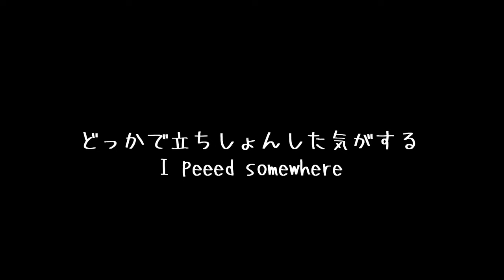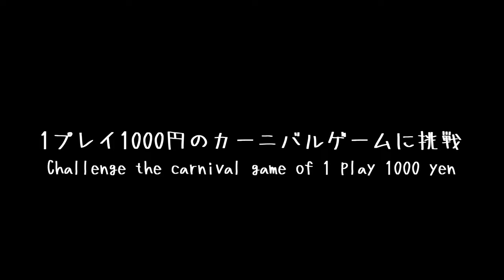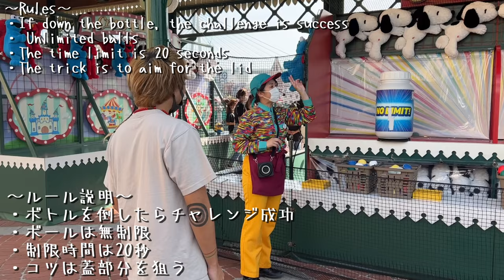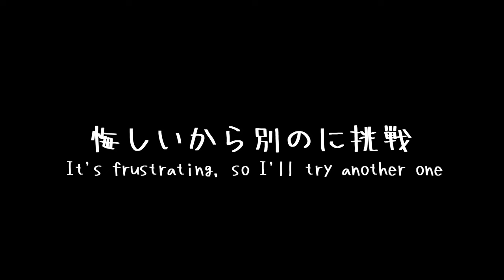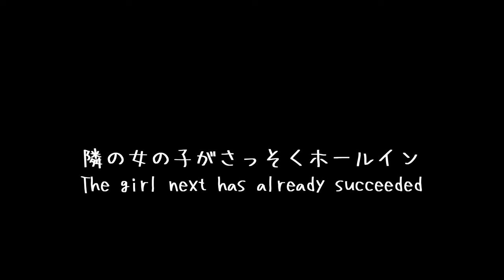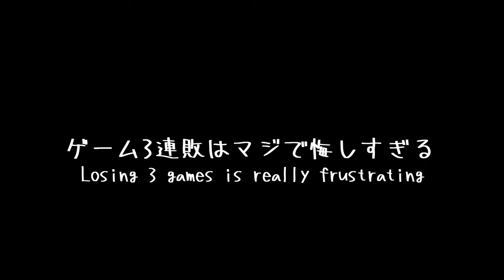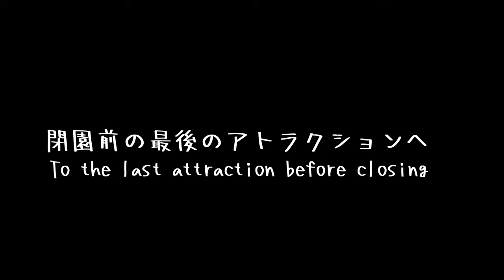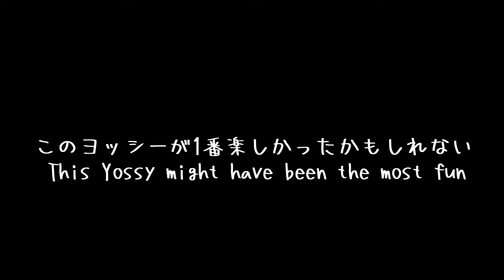森で野宿してからUSJで遊んだ